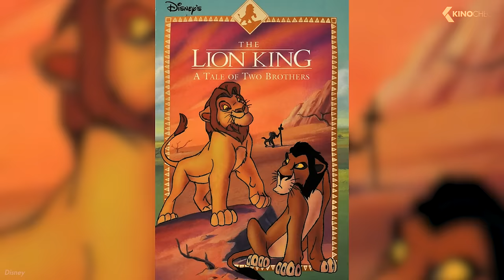MUFASA: Der König der Löwen (2024) Filmvorschau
00:00 Mufasa: Der König der Löwen
00:35 Handlung von Mufasa
02:43 Cast mit alten und neuen Gesichtern
03:26 Starttermin und Mufasa Trailer